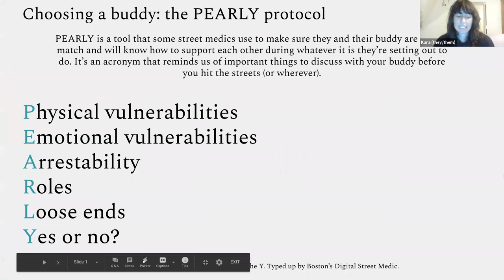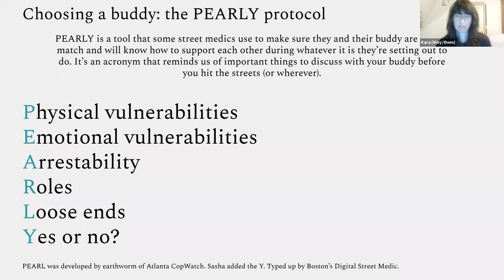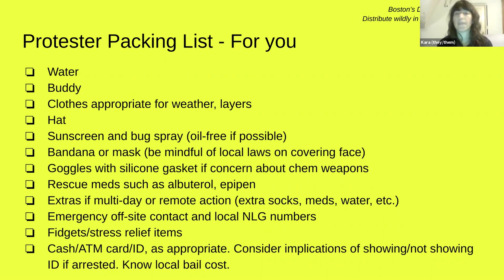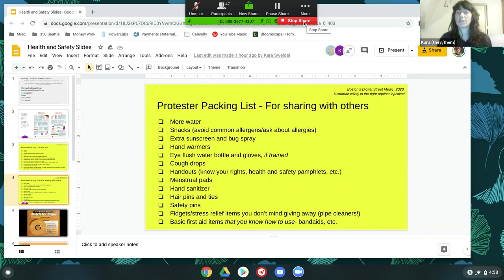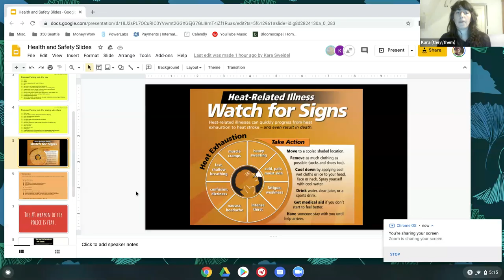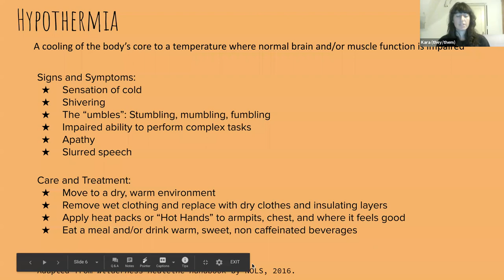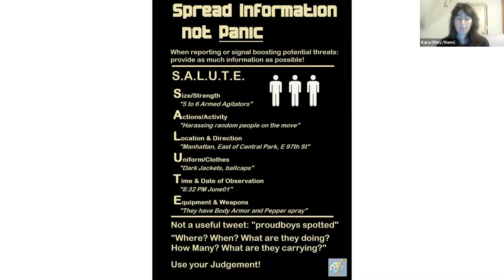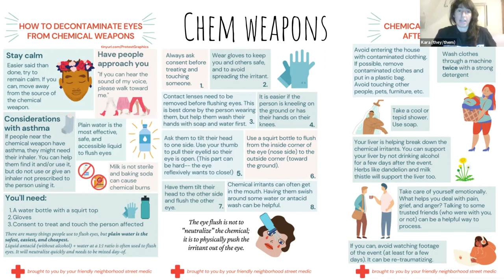How to Keep Yourself Healthy and Safe at a Protest!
Presented by 350 Seattle's Pledge of Resistance team and 350.org through the "Getting Ready for the Revolution" training series.

Come learn how to be mentally and physically prepared for being on the streets protesting. What to bring, what to wear and what to expect! We will talk about:

* Physical and mental self-care before, during and after an action
* Jail self-care
* What to bring and what to expect at an action.
* Chemical weapons and potential police tactics that can be harmful.
* Spreading calm and rumor control